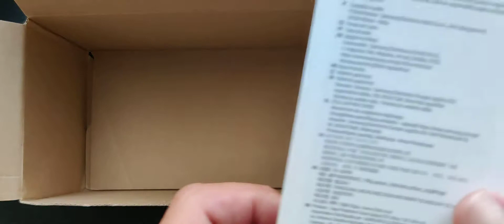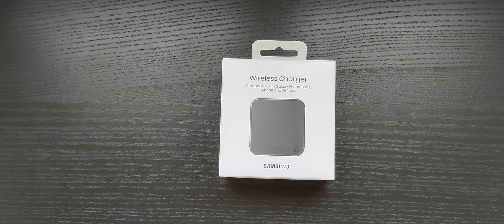「SAMSUNG」、ミステリーボックス版 N°2 ＋特別限定版 パック おを開けましょう!